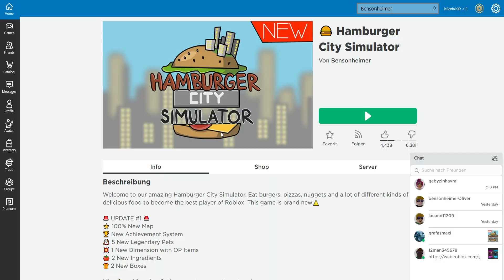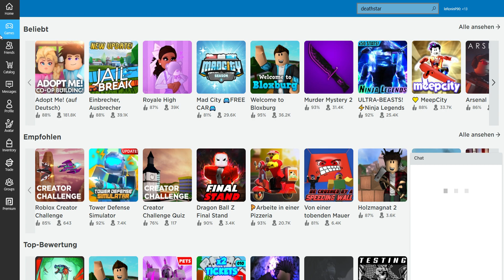Roblox doctor benx server